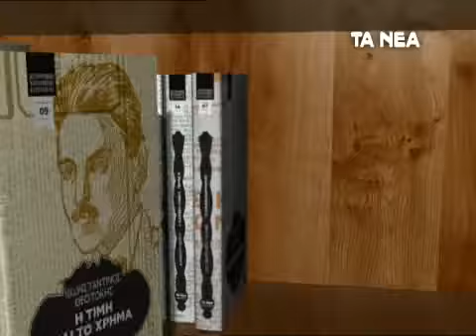TA NEA ARISTOURGHMATA NEOELLHNIKHS LOGOTEXNIAS 2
Προσφορά της Εφημερίδας ΤΑ ΝΕΑ
(στα περίπτερα από 4/02/2011)